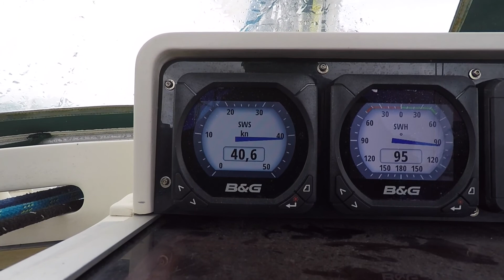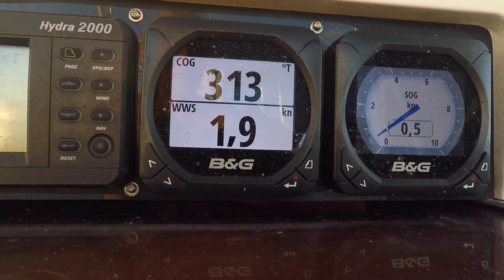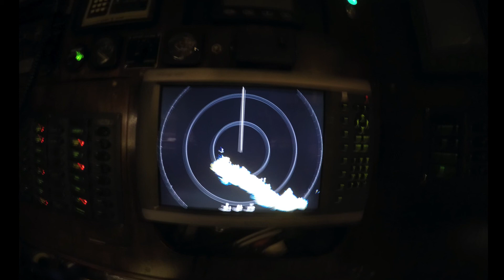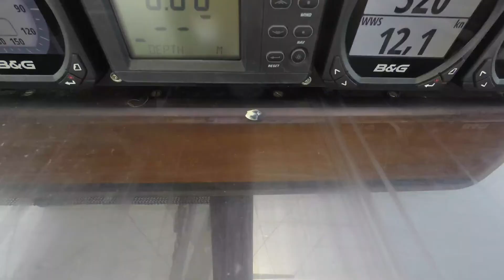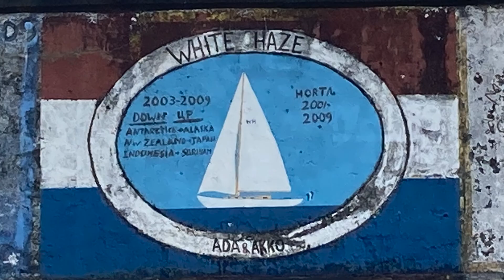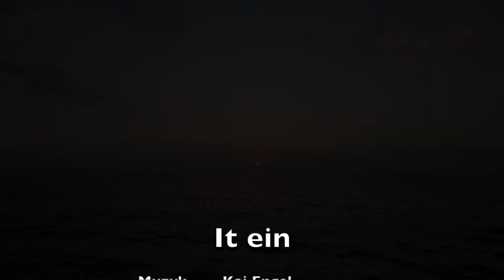Sailing home, Sailing Romlea, ep. 48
Sailing solo from Ushuaia to the Azores and double handed from the Azores to the Netherlands. For now, the end of this dream.